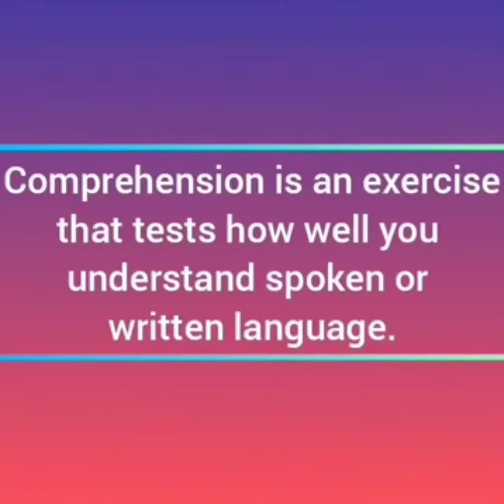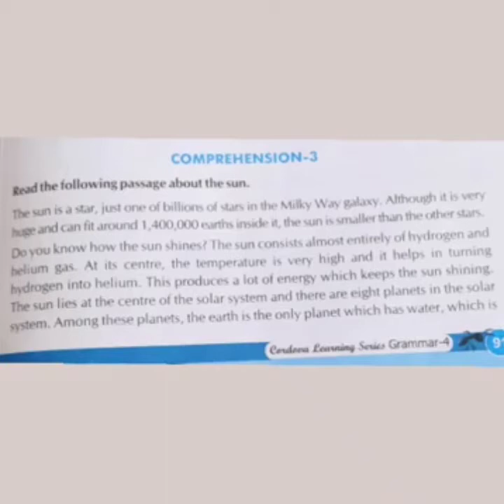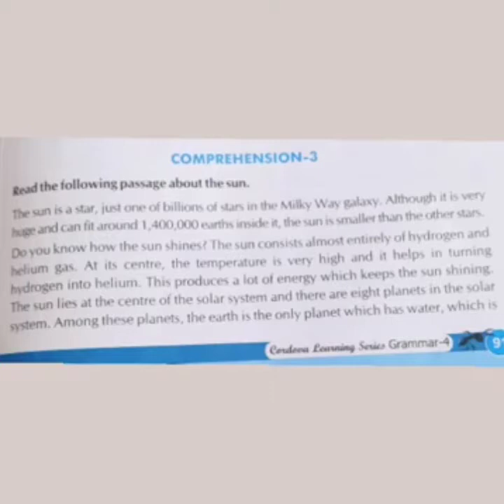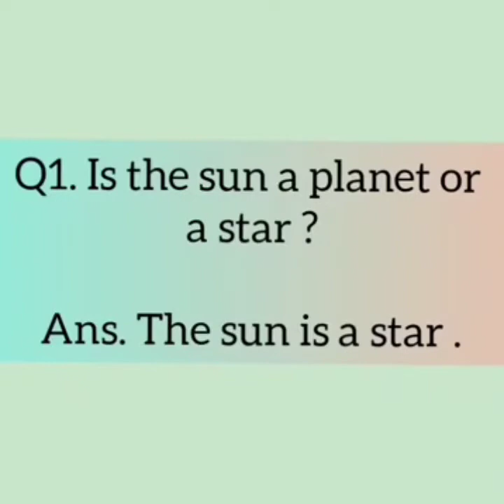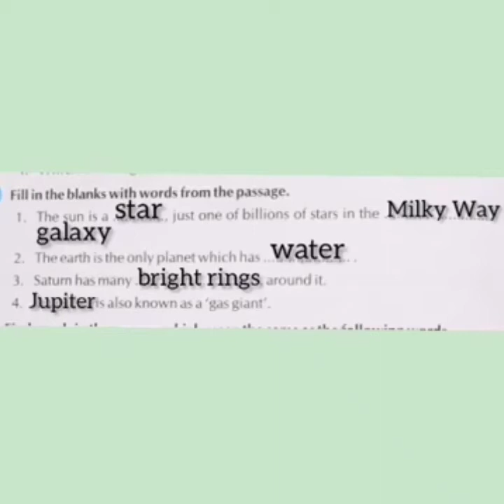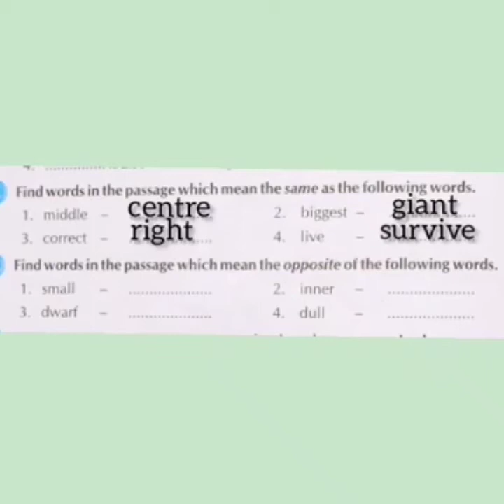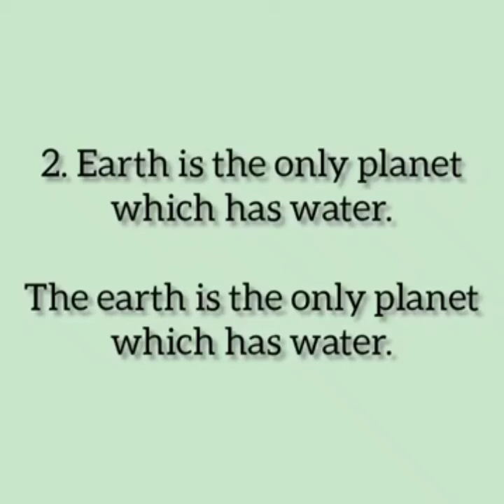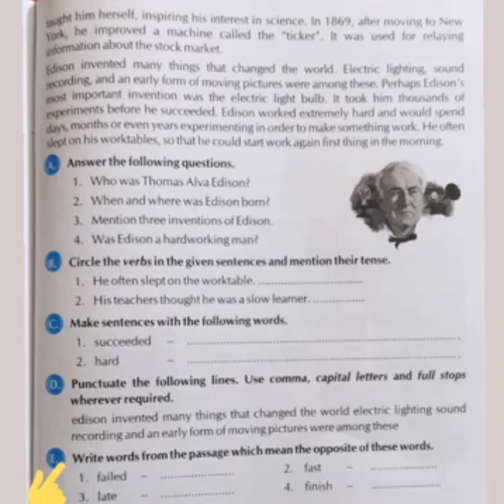Comprehension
Class-IV; Subject-English Grammar; Chapter-28